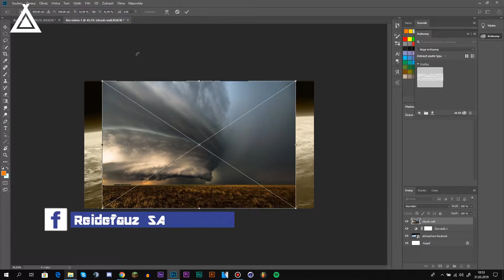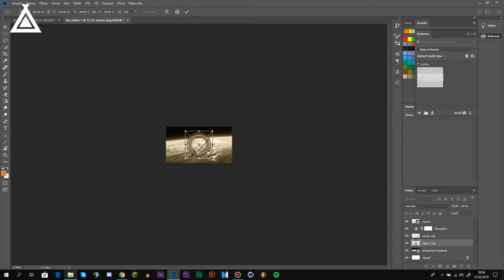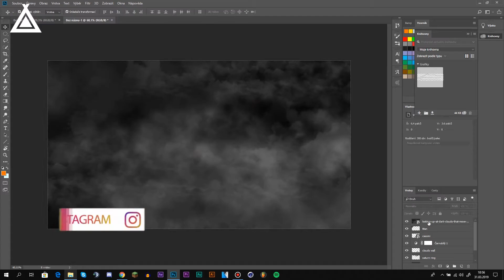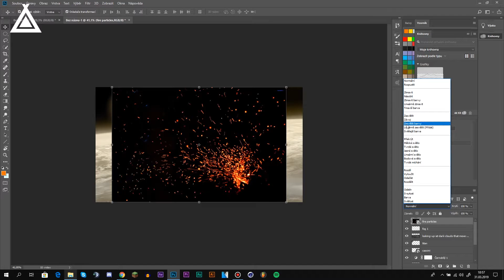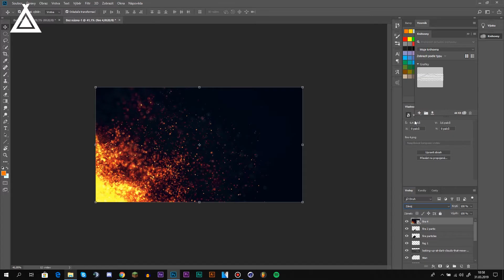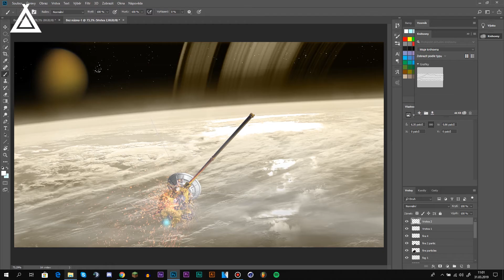End of Cassini [Photoshop] - Photoshop Speedart | by Reidefauz CZ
Zdravím všechny,

jmenuji se Reidefauz a vítejte u dalšího videa. Dnes Vám ale oznamuji, že vidíte poslední video dělané vyloženě mnou. Dá se tedy říci, že končím, ale né tak úplně. Na tento kanál už budou do budoucna pouze publikovány remixy či hudební videa, to znamená v podstatě, že se z tohoto channelu stal hudební channel. Chci také zmínit, že jsme s kamarádem dali dohromady Ice Eyes Production.
Tam bude možná ke zhlédnutí něco víc ;)